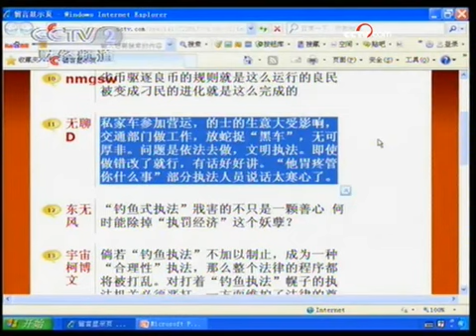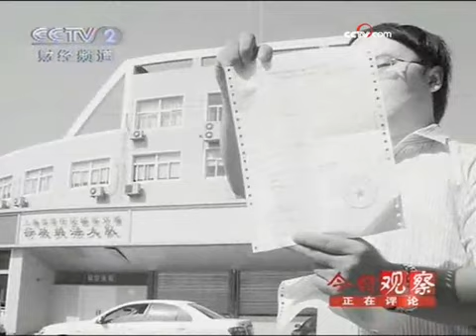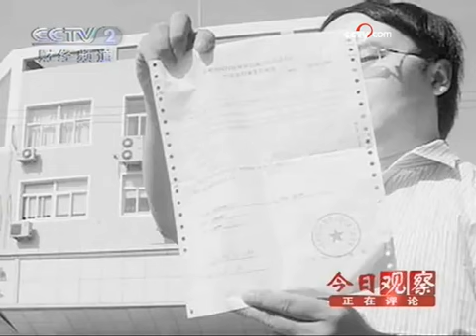上海设诱饵查黑车 钓鱼执法引争议 - part 2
上海设诱饵查黑车 钓鱼执法引争议